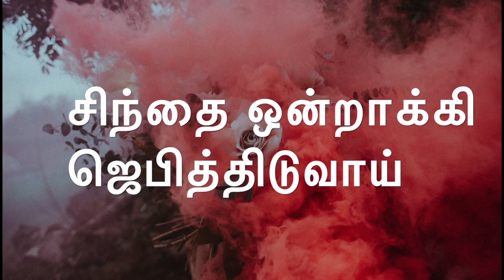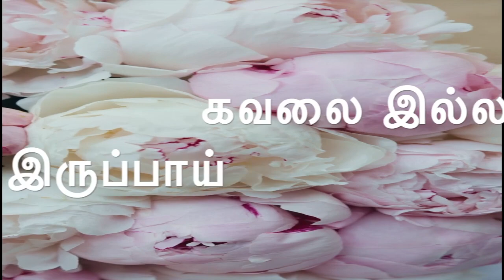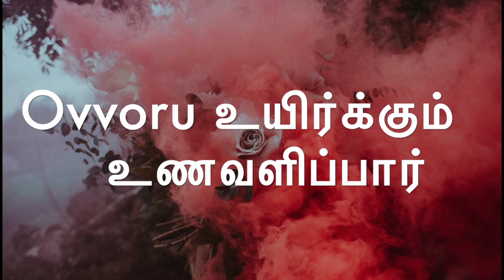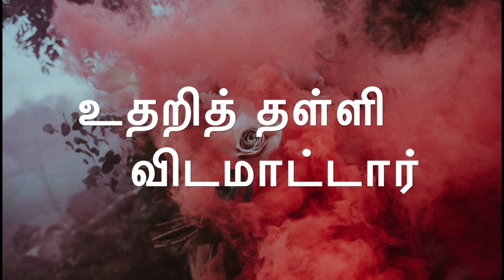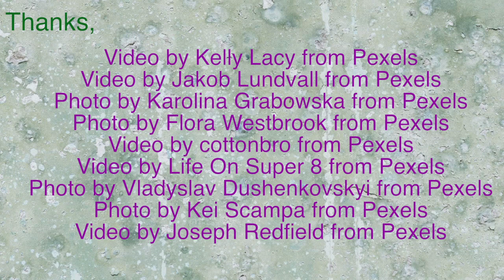இயேசுவின் இரத்தம் yesuvin ratham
பாடல்:கவிஞர்.தண்ணீர்குளம் தாசன்
இசை:W.மைக்கேல் சாம்ராஜ்
குரல்கள்:
சந்தோஷ் & சார்லெட் வில்சி